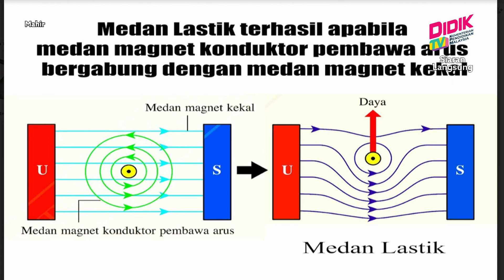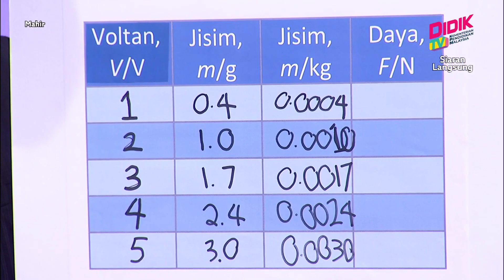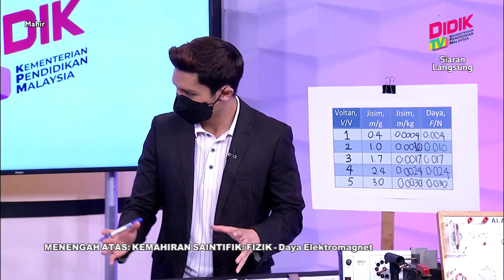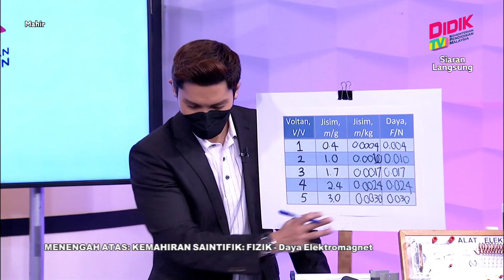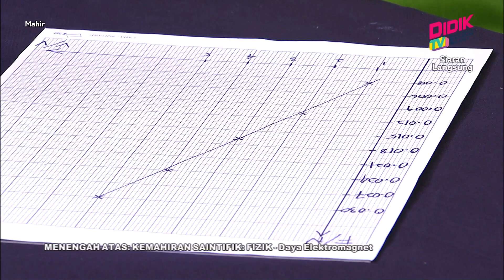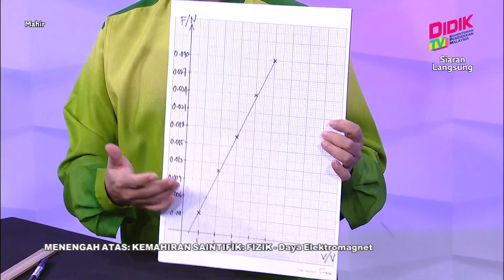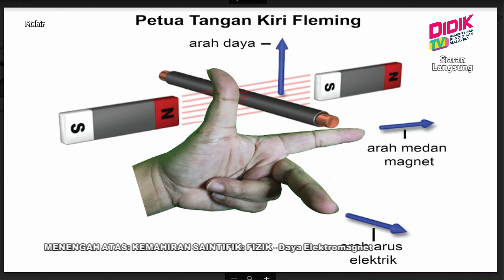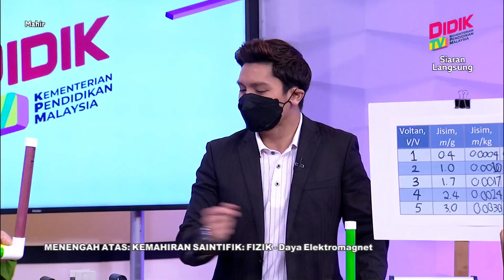Mahir (2021) | Menengah Atas: Kemahiran Saintifik : Fizik-Daya Elektromagnet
Tajuk : Kemahiran Saintifik : Fizik-Daya Elektromagnet
Guru : Afandi Bin Samat